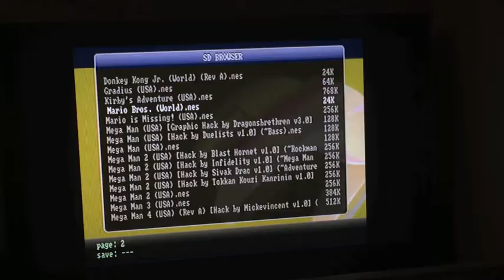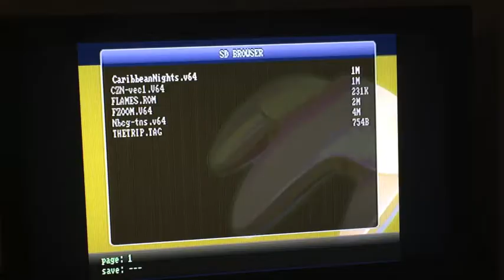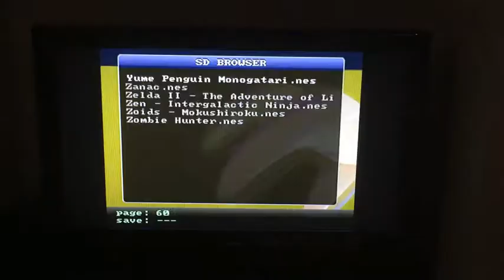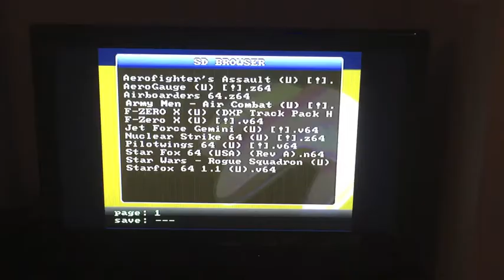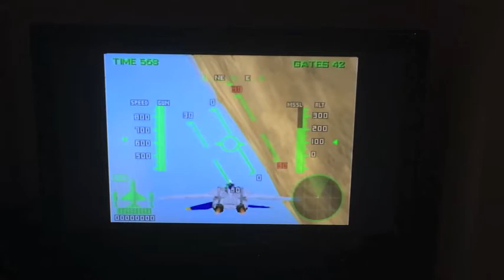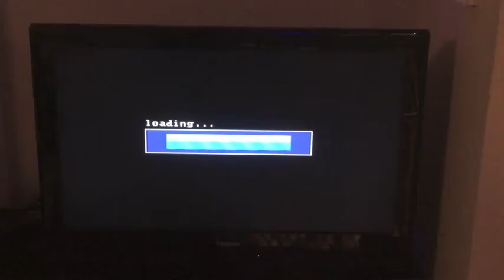Testing out the Ed64Plus (bios files in description).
ED64Plus

Everdrive 64

Tested and verified SD card

Testing out the ED64.

Bios files (only tested for ED64plus):

bios files including gameboy. Put these files in a folder called ED64P on your sdcard.

Tip: Rename all *.gb file extensions to *.gbc otherwise they wont work. Doesn't run color games exactly. Most NES games work.

If your card suddenly doesn't startup and goes to a black screen, don't be too discouraged-often, you just need to repair the SD card in disk utility on any MacOS. Happened to me a couple times but not since. I recommend a new SD card as used ones are often damaged or lack complete functionality.

Additional tips:

Always hit the reset button before you turn it off. There's a need to do that to preserve saves and it extends the lifespan of your sd card.

Gameboy emulator sound doesn't work, at all. Don't wait for the annoying song to end, it wont-mute your tv and play some music or something.

Update for repairing permissions in new Mac OS:

There is a need sometimes to repair your disk's permissions, since it's mostly done in OSX, it would seem that the new operating system has the option. It does, but it's a little harder these days.

While you should still use Disk First Aid, Mac OS Sierra/ OSX El Capitan have newly removed verify and repair permissions in Disk Utility. So here are instructions on how to do it on that platform:

Notes:  Do not type in the quotation marks. Verbatim means, 'type in exactly as'. ONLY FOR NEWEST OSX AND new MacOS

-Step One

     -Option A:
-Click the magnified glass on the top right corner of the screen.
-Type "Terminal" and hit enter.
-In Terminal, type verbatim, "diskutil list".
     -You will see a set of drives, you will need to find the one that is labeled as what you labeled your SD when you formatted it and the same capacity. It should have a disk number, example, "disk1s2". The only thing you need to take note of is the actual drive number "disk1". Above the table for the disk number, it should say, "/dev/diskX", X being your specific disk number (yours will not be X). Write it down, example, "/dev/disk1".

-Step One

     -Option B:
-Type "Disk Utility" and hit enter.
-Select your SD card from the left column and click "INFO".
-Under BSD device node, will be your disk number. "diskX". Write that down (it wont be X).

-Step Two
     -If you don't already have Terminal open, click the magnified glass on the top right corner of the screen, and type "Terminal" and hit enter.
     -Where X is, enter the disk number you wrote down in the following command into terminal without quotes:

"sudo /usr/libexec/repair_packages --verify --standard-pkgs /dev/diskX"

-Doing the same exact thing for X, enter this additional command:

"sudo /usr/libexec/repair_packages --repair --standard-pkgs /dev/diskX"

This should allow your SD to boot when it doesn't. I don't know what the fix is for other operating systems as this is the only thing that seems to work for me in that situation. Again, press reset first! (when powering off)